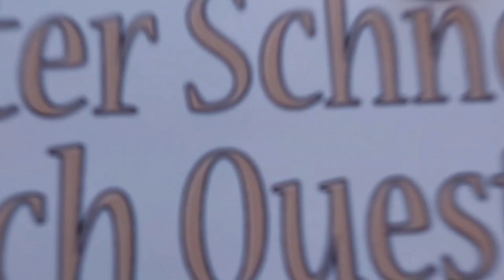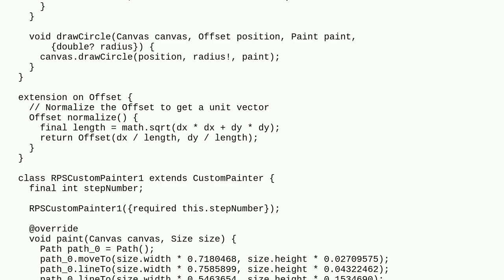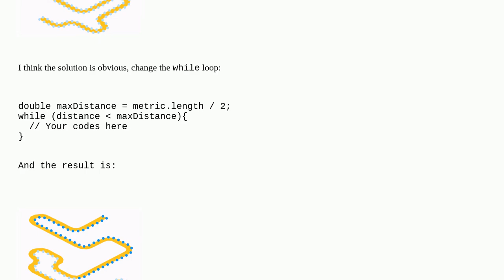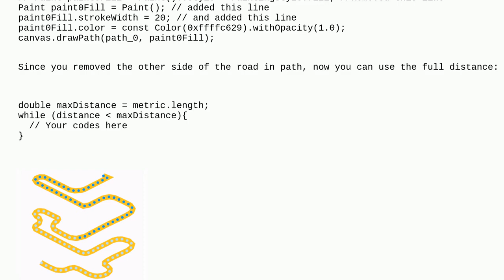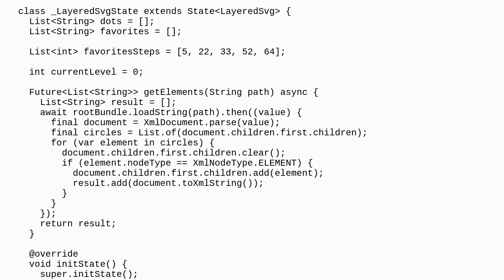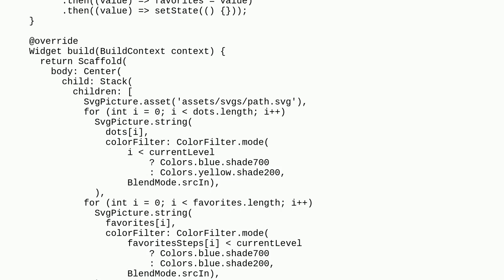flutter custom paint road path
A special thanks goes out to the community

  flutter flutter-custompainter flutter-path dart